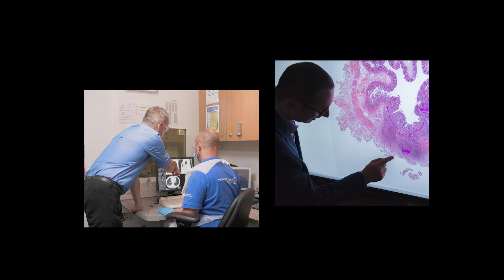For More Life Without Cancer | No Matter Where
Everyone should have the best chance of surviving cancer. No matter where you live or who you are.

Join our NOMATTERWHERE campaign